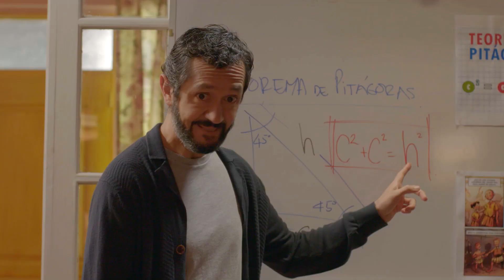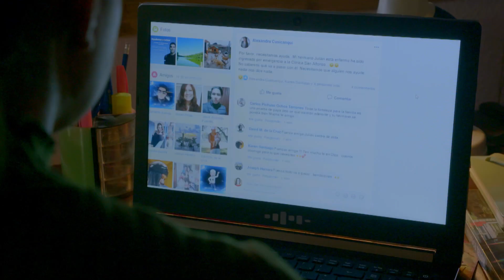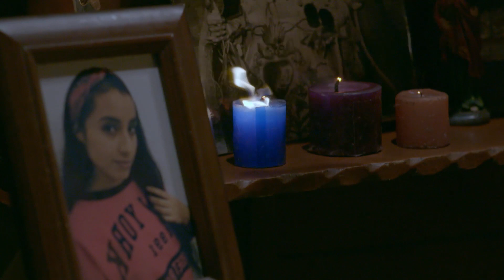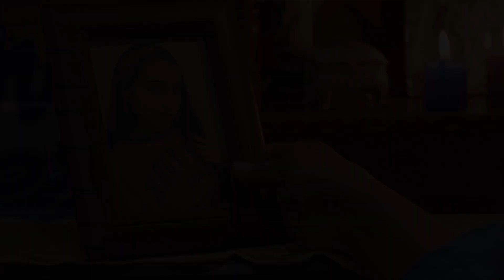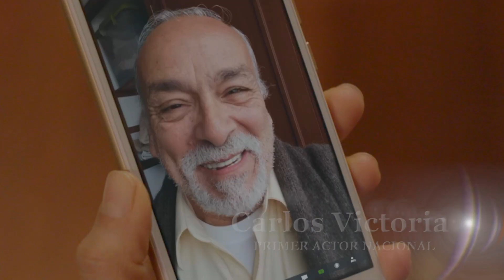La otra orilla - Gran estreno 03 de Agosto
[EXCLUSIVO] Desde la intimidad de los hogares que diariamente dan batalla al enemigo, aprenderemos que no hay valor más grande que LA VIDA ❤️. "La Otra Orilla", gran estreno, este 03 de Agosto a las 8:30 pm por América Televisión.